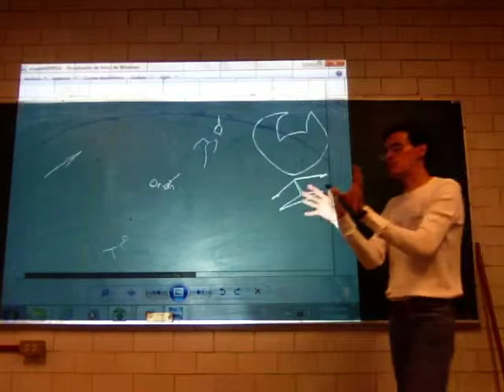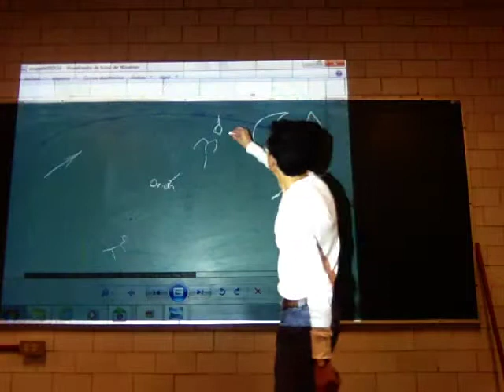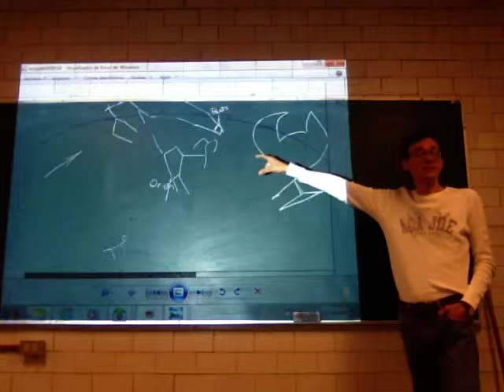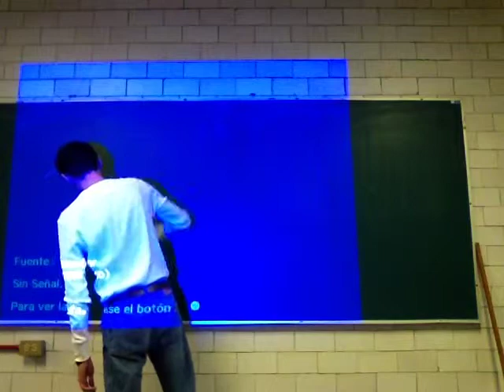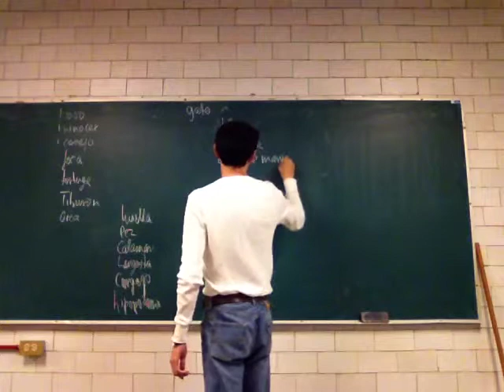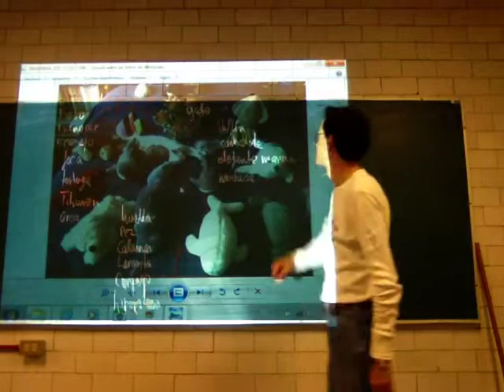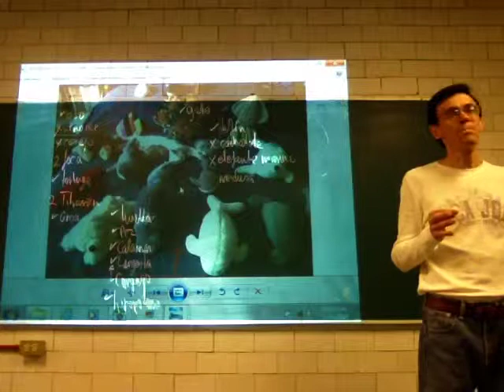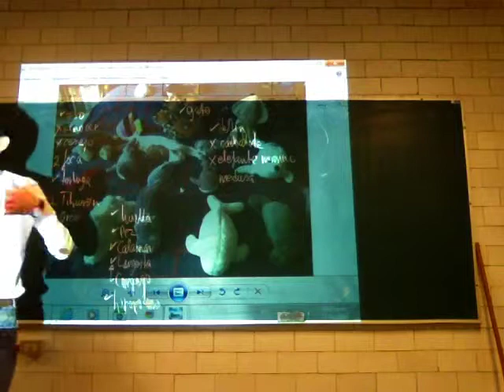Observación. Laboratorio Integral - Raúl Alva 2/2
Observación. Laboratorio Integral - Profesor Raúl Alva 2/2
Trimestre14-O